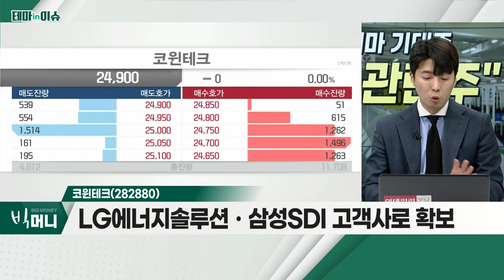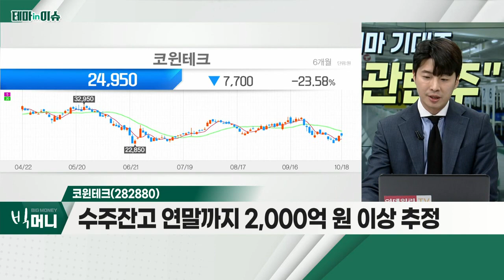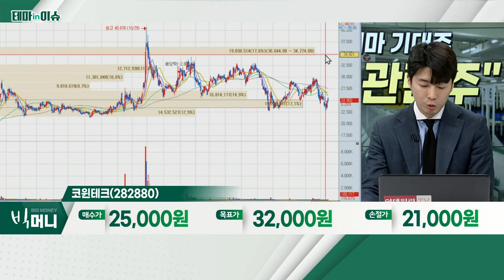코윈테크(282880)... 공정 자동화 관련주_테마IN이슈 (20221018)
공정 자동화 관련주
- 2차전지ㆍ반도체 등… 다양한 산업 자동화 시장 성장
- 유럽 배터리셀 생산 규모, 2030년 968GWh 예상
- 턴키로 수주… 물류ㆍ관리 비용 절감

- 2차전지 생산 전ㆍ후공정 모두 자동화
- LG에너지솔루션ㆍ삼성SDI 고객사로 확보
- 수주잔고 연말까지 2,000억 원 이상 추정